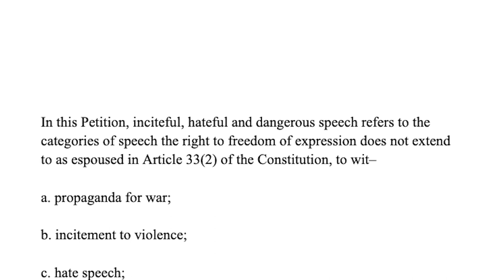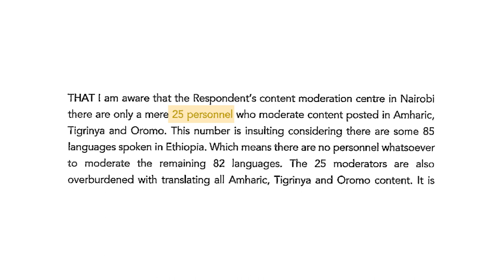Special Report | Meta Lawsuit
The Katiba Institute and two Ethiopian researchers recently filed legal action in Kenya's High Court against Meta, the parent company of Facebook, Instagram, and Whatsapp. According to the lawsuit, Facebook's recommendation algorithms allegedly boosted violent posts in Ethiopia, including a few that appeared before the murder of one of the researchers' fathers.